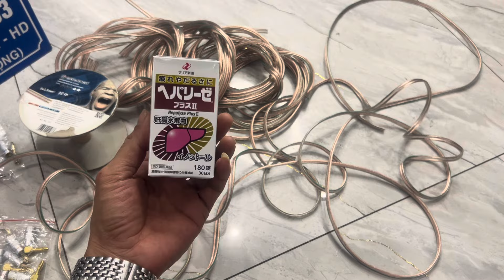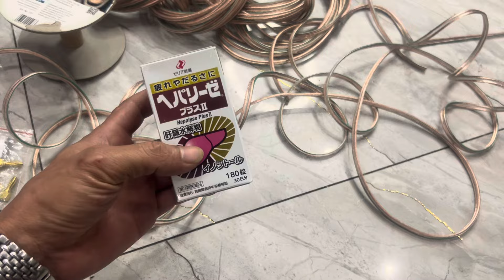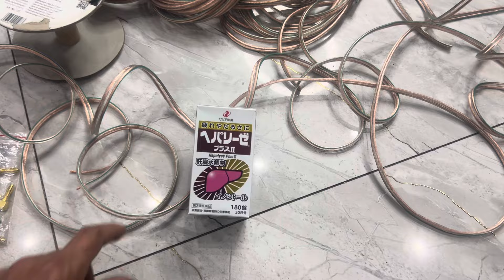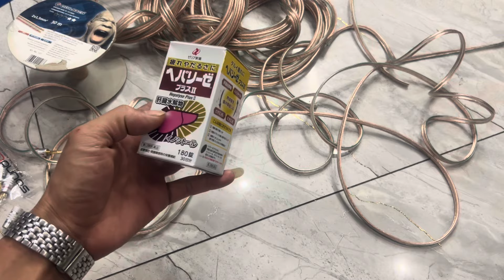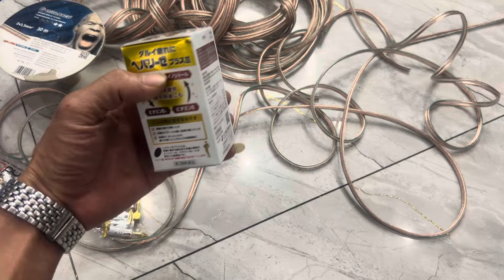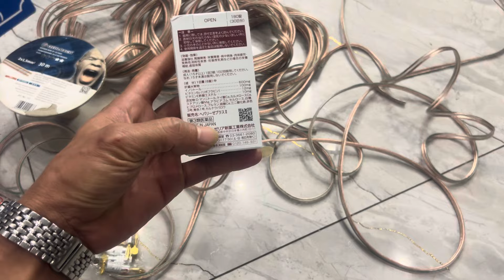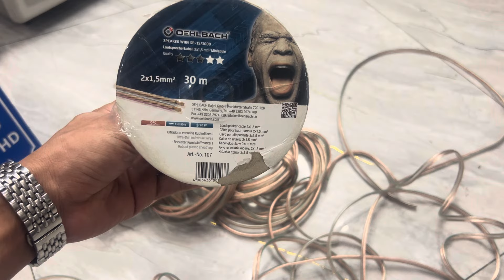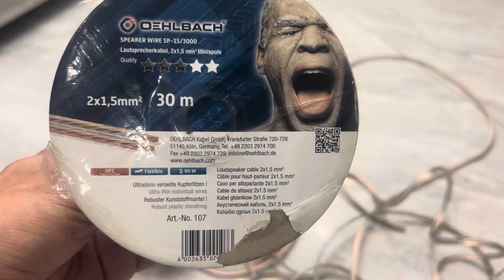Thuốc giải độc gan Nhật Bản và dây loa đến từ ĐỨC hàng cực kỳ chất giá rẻ lh 0966.603.183